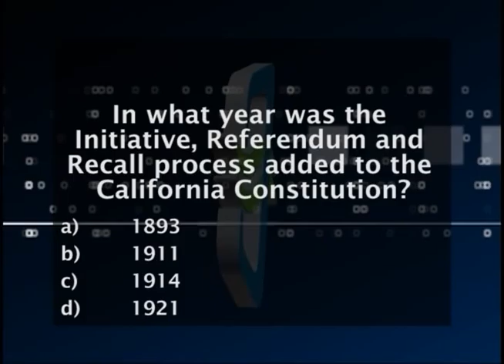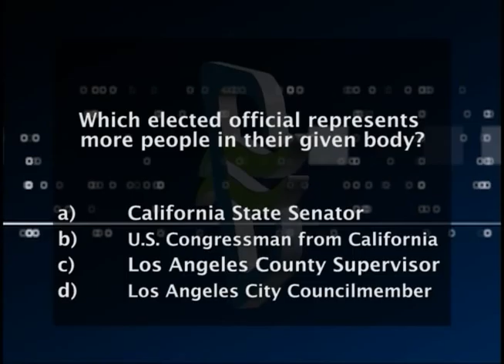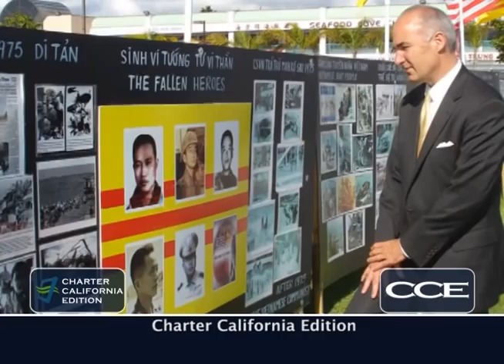Charter California Edition Episode 89LB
Charter California Edition Host Brad Pomerance interviews CA Board of Equalization Chair Jerome Horton about Props. 30, 32 and 38, LA County Supervisor about LA County Measure J and Prop. 35 and Long Beach Cncl. Gary DeLong about his race for Congress and Regulation.